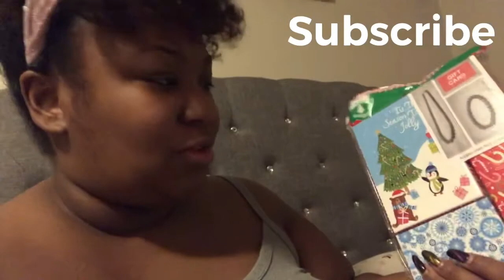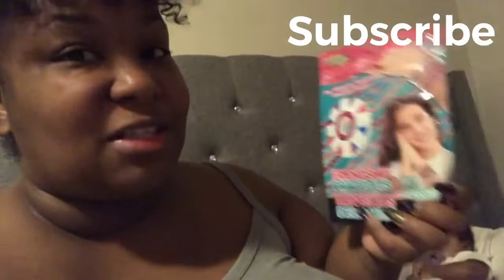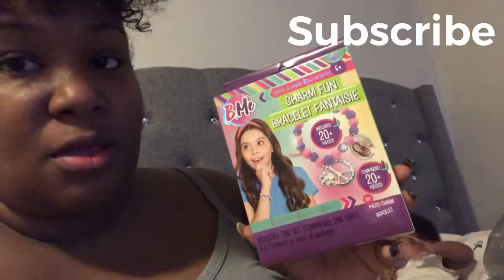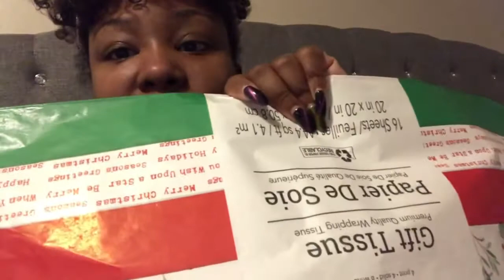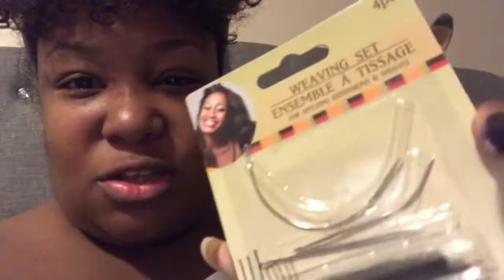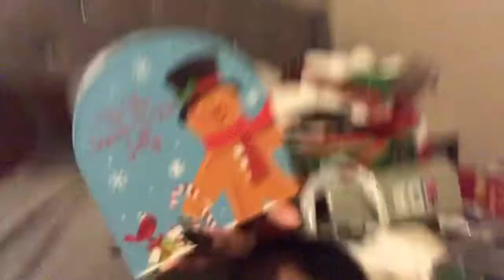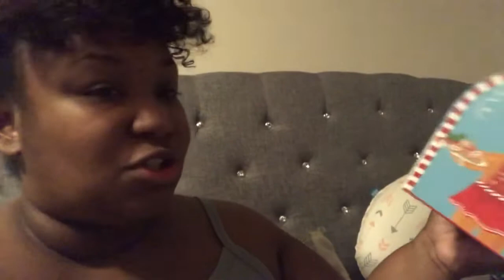DOLLAR TREE CHRISTMAS HAUL